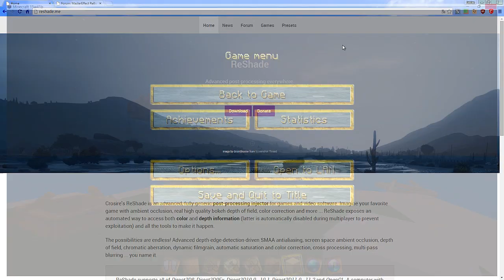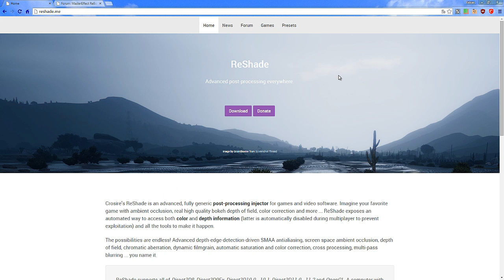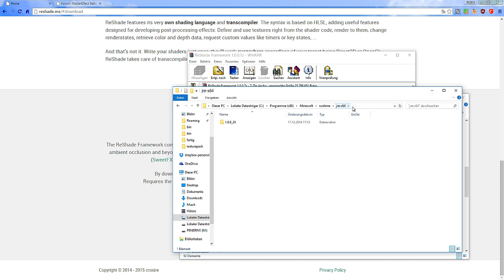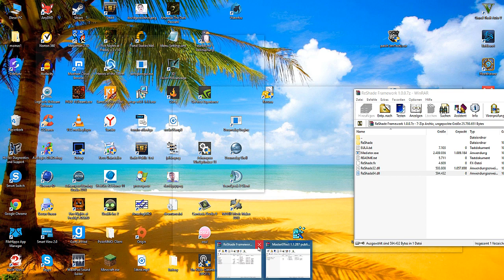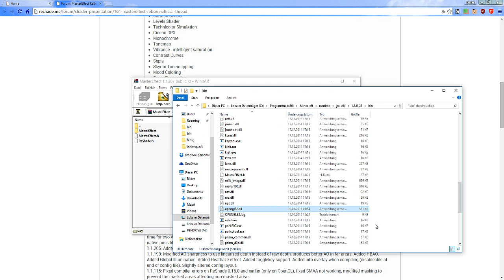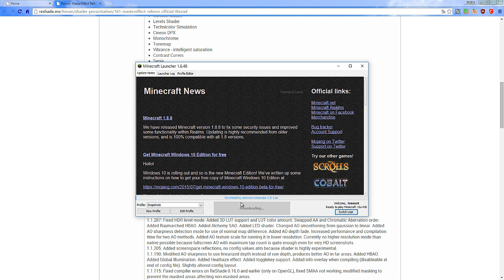ReShade - Shader in Minecraft Vanilla / Snapshots [GERMAN/DEUTSCH]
Ja richtig gehört! Es ist in gewisser Art und Weiße möglich eine Art Shader ohne ShaderMod/Forge zu installieren. Es ist direkt auf jeder neuen Version möglich, da diese Mod nicht direkt die Spieledatein verändert, sondern Java auf dem Minecraft läuft modifiziert.